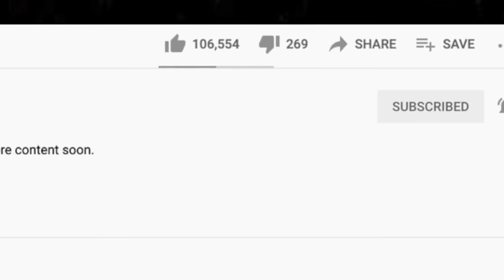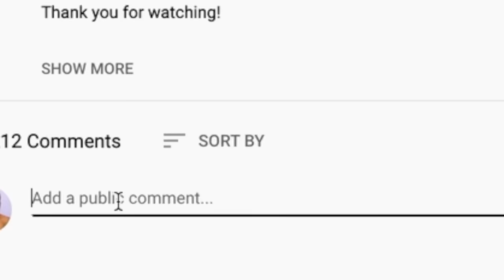WE SAW SLASH!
Thanks Joel for sending us to see SLASH and Myles Kennedy & The Conspirators play! So cool, now I need to learn to play electric guitar.

BTC address: bc1qnk9au02dt90pafnl2tzcq8r4jj67n0h5g82fgj
ETH address: 0x5693df730D342E11DcABbE0BCeE801A5910725d1
XRP address: r4wVQdYAcN3bov8oERmBWgcUHSszDv3HDS